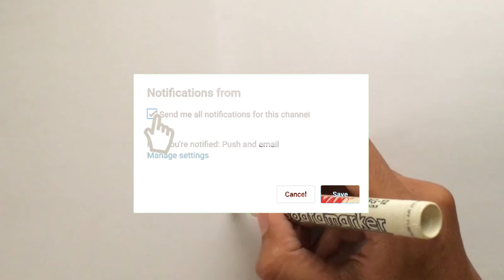Menggambar Suasana Pedesaan Indonesia Timur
Hey kali ini kita belajar Menggambar Suasana Pedesaan Indonesia bersama anak-anak TK A & TK B. Ayo ajak anak-anak yang lain untuk bergabung untuk belajar menggambar & mewarnai.